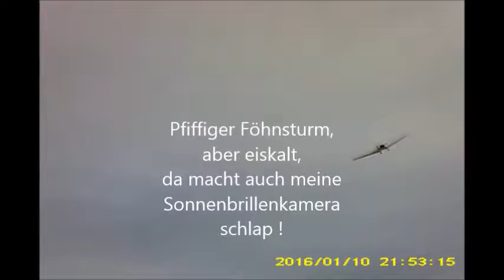KLEMM bei pfiffigem Föhnsturm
Da gehen sogar die Raben zu Fuß, aber der Klemm gefällt es !!!